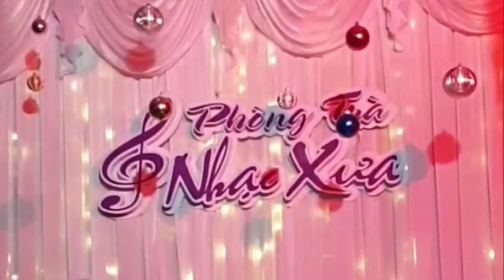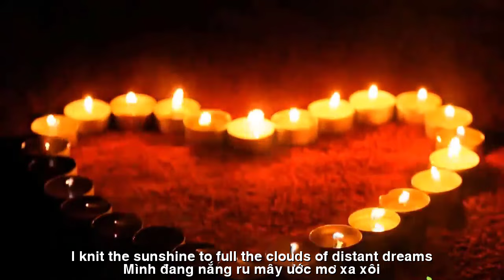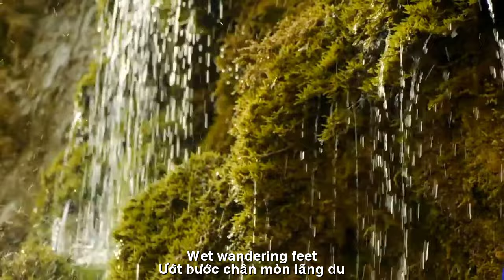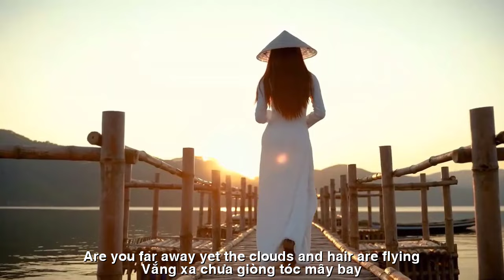[FULL HD]TÌNH KHÚC MÙA XUÂN||SPRING LOVE||NGỌC HOA||PHÒNG TRÀ NHẠC XƯA||PHAN THIẾT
TÁC PHẨM:TÌNH KHÚC MÙA XUÂN
||SPRING LOVE||
SÁNG TÁC:NGÔ THỤY MIÊN
TRÌNH BÀY:NGỌC HOA
PHÒNG TRÀ NHẠC XƯA||PHAN THIẾT
ASM NS MAI TRUNG GUITARIST
PROMOVIES VIDEOKAR NS QUANG DAU
TÌNH KHÚC MÙA XUÂN
Tình yêu đó cho em
tháng năm trên từng phím Xuân lay
đóa môi xinh giòng tóc mây bay
Mùa Thu lá heo may gọi về
Mùa Đông nắng hanh trên tuổi thề
Mình đan nắng ru mây ước mơ xa vời

Một hôm gió Xuân sang
Mây lang thang cài tóc em mang
đến thăm em chiều nắng miên man
Rồi Thu đến sao em giận hờn
Rồi Đông đến sao em lạnh lùng
Đường phố vắng thênh thang ru buồn gót chân

Chiều còn mưa bay
ướt bước chân mòn lãng du
Ướt áo cho tình thấm sâu
ướt đóa môi hồng hững hờ
Rũ ướt cung đàn
buồn dâng mây tím giăng ngang
buồn vương ân ái phai tàn

Mùa Xuân đến chưa em ?
Bước chân ai
dìu tiếng mưa đêm
vắng xa chưa giòng tóc mây bay ?
Mùa Thu vẫn chưa nguôi giận hờn
Mùa Đông vẫn chưa thôi lạnh lùng
Giòng lá cuốn em mang - trôi dài mãi trôi.
SPRING LOVE
That love for you
May is on each key. Spring lays
Beautiful lips and flowing hair
In the autumn, pig leaves may call back
Winter is sunny and sunny above the age of swearing
I knit the sunshine to lull the clouds of distant dreams

One day the Spring wind came
Wandering clouds wear my hair
Come visit me on a sunny afternoon
Then when Autumn comes, why are you angry?
Then Winter comes, why do you feel cold?
The empty streets make my feet sad

It's still raining in the afternoon
wet, wandering feet
Wet your shirt to let your love penetrate deeply
wet, indifferent pink lips
Wet the bow
Sadness brings purple clouds across
Sadly, love fades away

Has Spring come yet?
Whose footsteps?
the sound of night rain
Are you far away yet the clouds and hair are flying?
Autumn still hasn't calmed down
Winter has not stopped being cold
The stream of leaves swirls around me - drifting forever.
NGO THUY MIEN
Đường liên kết của video